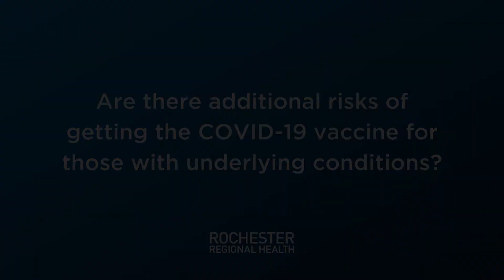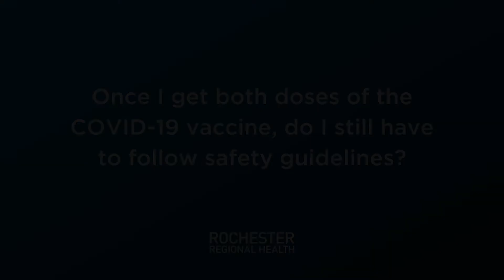COVID-19 Vaccine: Information for those with Underlying Conditions